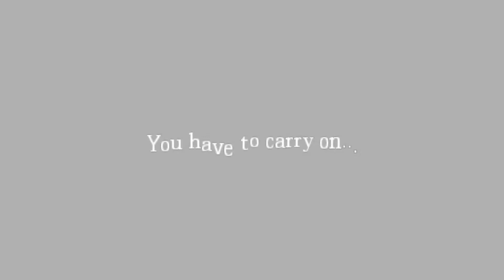J'ai peur (encore)! The Brotherhood EPISODE 2: Gameplay HD FR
*LIRE LA DESCRIPTION ! IMPORTANT !*
En faisant cette vidéo. J'ai remarqué que je ne comprenais pas vraiment l'histoire. J'ai donc décidé de mettre des sous-titres pour vous. Et même si j'ai toujours rien compris, cela m'a aidé à avoir quelques indices et des éléments de l'histoire.
Bref, Je n'ai traduis que ce qui était "important" oui car pour certaine chose, on pourrai dire qu'on s'en fou un peu ;)
Sinon, dites-moi en commentaire, si le fait de mettre des sous-titres vous plaît ou pas?